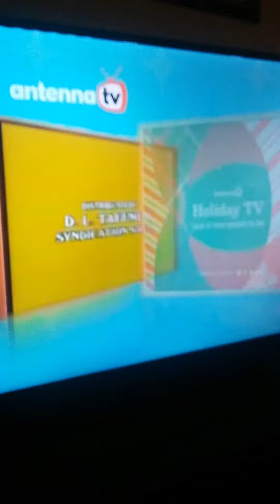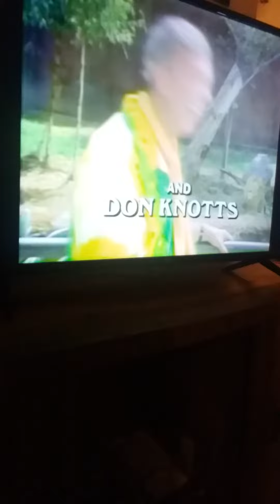Threes company theme songs mix on Antenna t.v